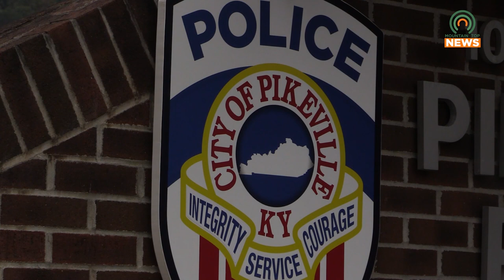Local Law Enforcement Share Words of Encouragement For Sick Officer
Although COVID-19 numbers are on the decline, some friends and family are still struggling with its effects, including Pikeville Police Department's own Officer Oliver Little, who contracted COVID last month.